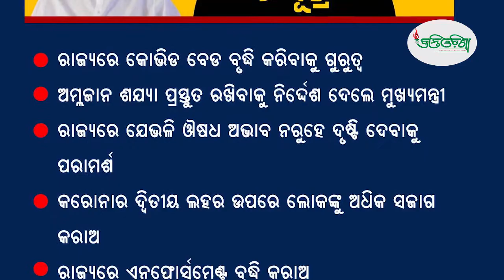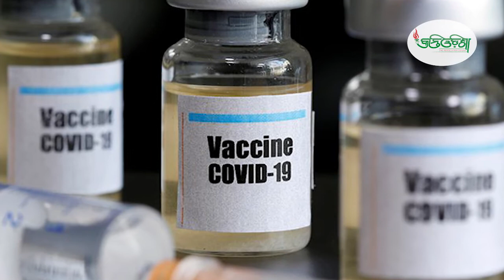କ୍ରାନ୍ତି ଓଡ଼ିଶା | ମୁଖ୍ୟ ଖବର | KRANTI ODISHA | 21.04.2021